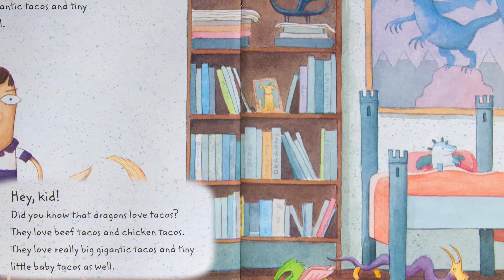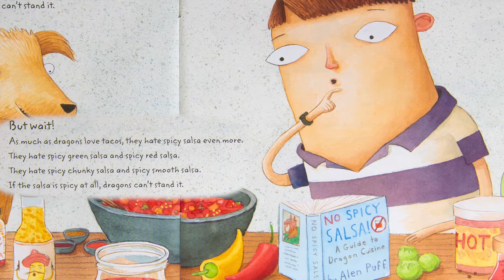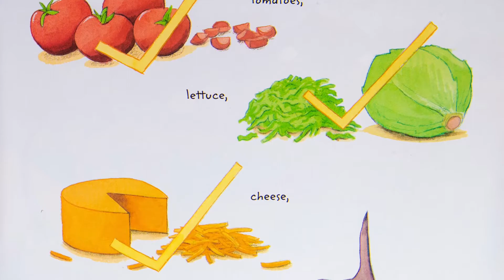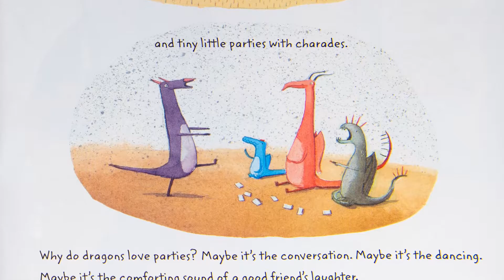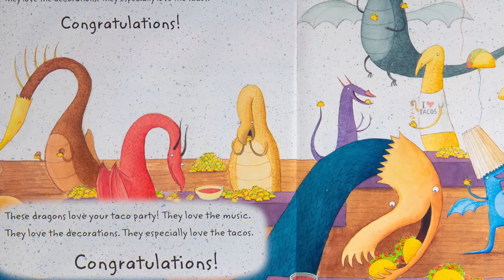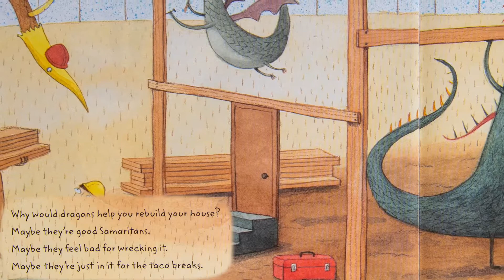Kids Books Read Aloud - Dragons Love Tacos!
Samantha is back after the summer break to read more books for you! Plus, who doesn't love tacos! This is a very fun book!

All Music and Sound Effects are from Audioblocks.com

We created this channel because we love books in our house! Jen is a teacher with a Masters level education in early childhood development who knows the importance of kids reading books. Developmentally, it can be great for kids to hear other kids reading books. Samantha, our daughter, loves books. She has been recording herself reading books since she was 4 years old. With her passion for reading books, she wanted to reach a larger audience and read to many others. We will read fun books, funny books, gross books, and books that teach you neat things. We hope you love our channel! If you have a favorite book that we haven't read, you can send us a copy and we would love to read it with a special dedication to you!